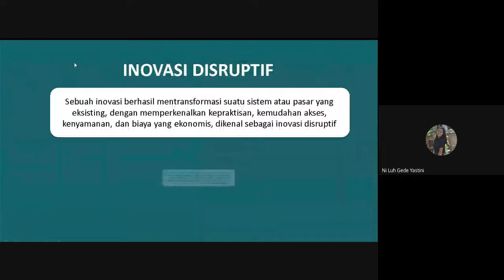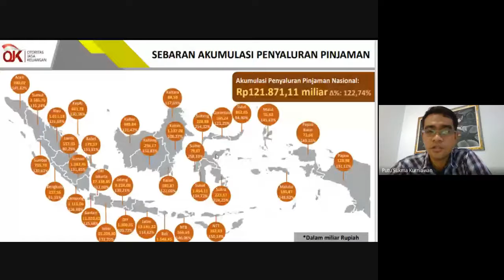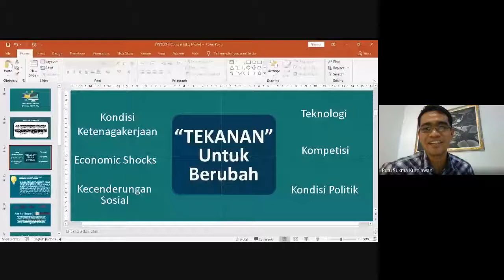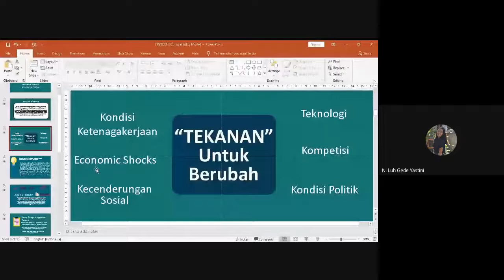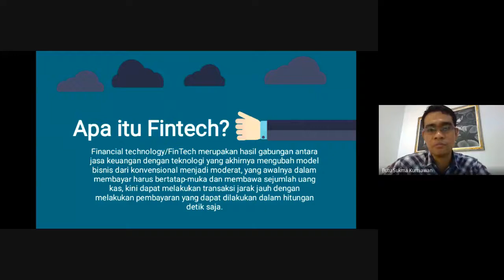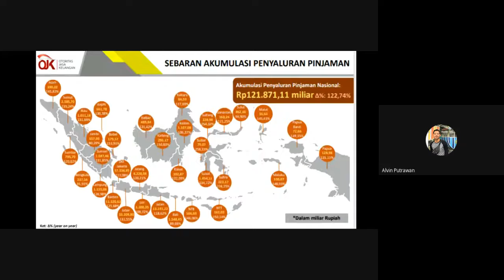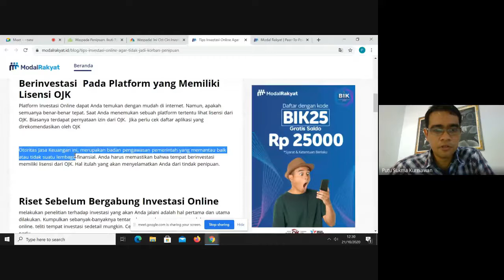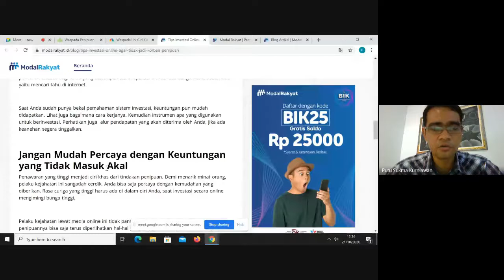Rekaman Kuliah Bisnis Digital dan Teknologi Keuangan Kelas 3F - Diskusi Konsep Teknologi Finansial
Video ini adalah rekaman kuliah dari mata kuliah Bisnis Digital dan Teknologi Keuangan pada kelas 3F, Prodi Akuntansi S1, Universitas Pendidikan Ganesha. Materi yang dibahas mengenai konsep teknologi finansial. Semoga video ini dapat bermanfaat untuk pelajar yang lain.

Jika ada nama perusahaan atau merk yang disebutkan dalam video ini, semata-mata untuk membantu proses pembelajaran.